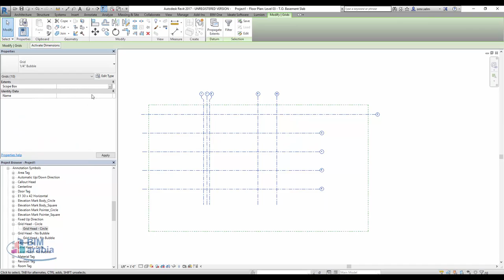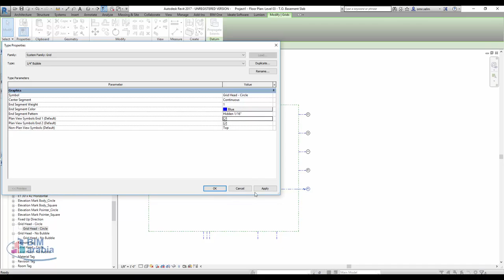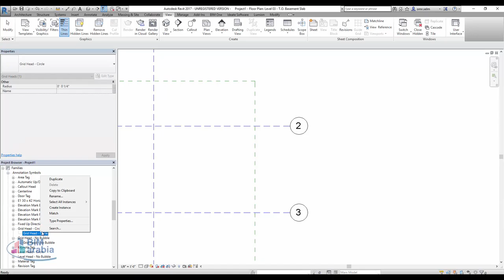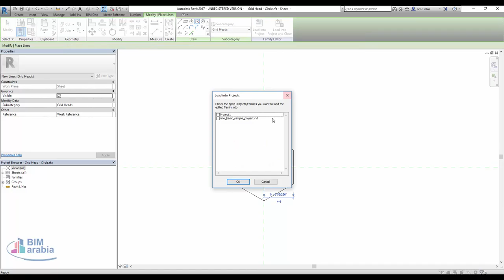Revit Customizing Grid Line Symbol and Grid Head Families